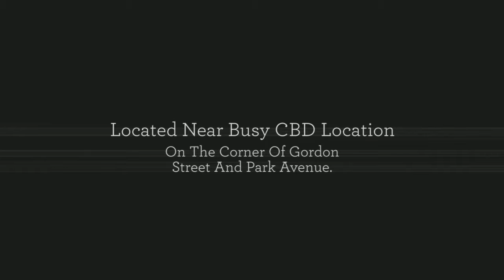Commercialproperty2sell:Highly Attractive New CBD Strata Title Shops & Offices For Sale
Features of this outstanding opportunity include:
- New accommodation
- High CBD quality
- Central prime position
- Convenient access
- Excellent natural light
- Great onsite car parking
- Attractive tax depreciation allowances
- Perfect for your SMSF

To find out more commercial Realestate in NSW